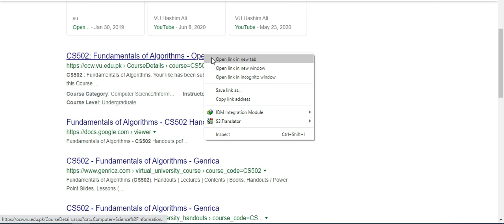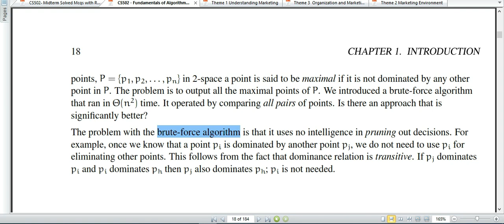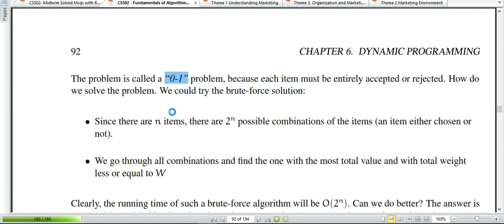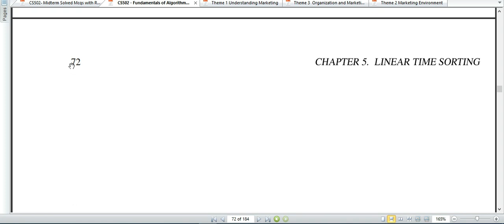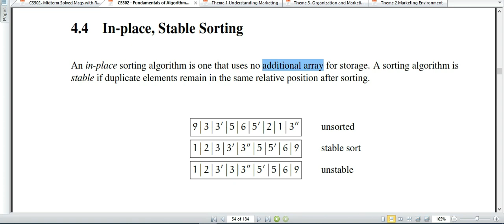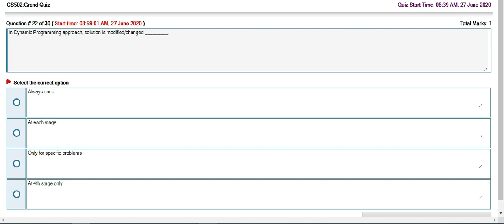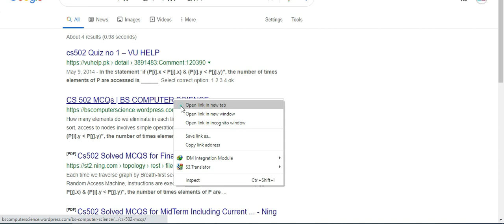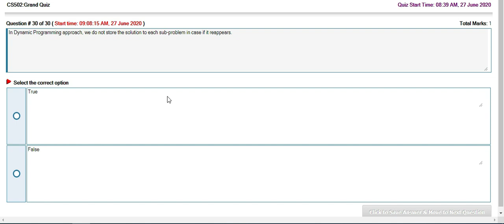CS502 Fundamentals of Algorithms 1st Solved Grand Quiz 2020.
In this video I'm going to share CS502 grand Quiz # 1 Solution Spring 2020.
 CS502   Fundamentals of Algorithms 1st Solved Grand Quiz #1 Solution Spring 2020 is available in this video.
for youtube.